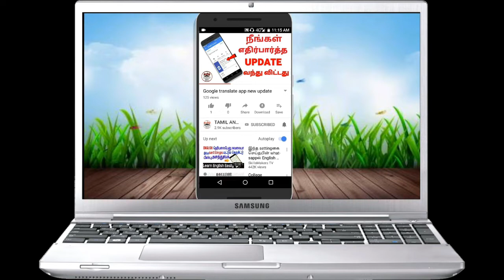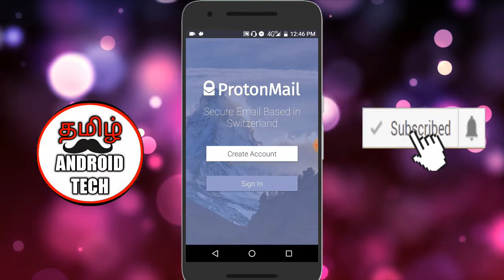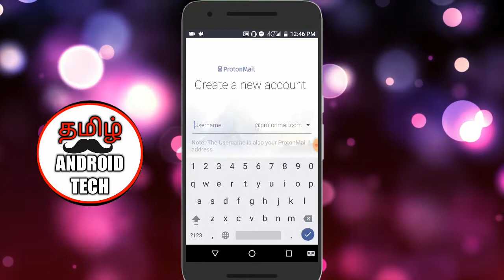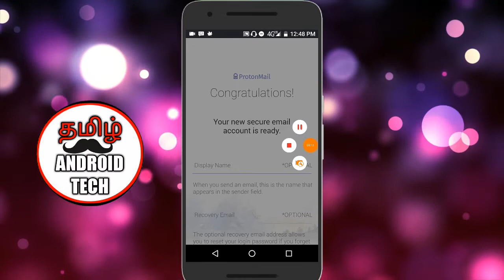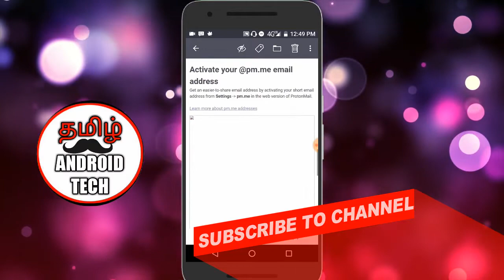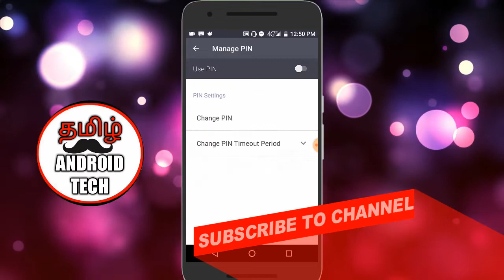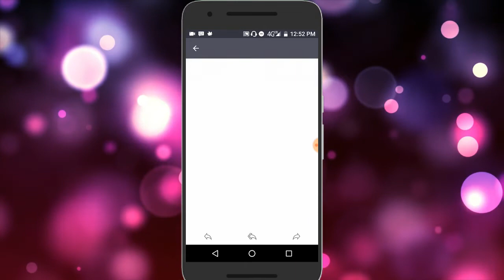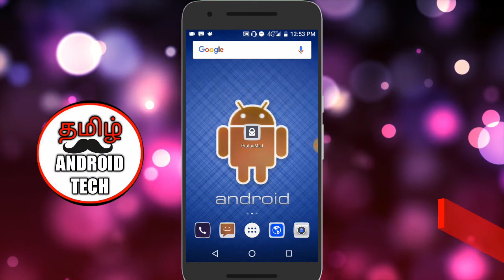* இப்படி ஒரு APP இருக்கா!!😱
1techtamil
வணக்கம் நண்பர்களே வணக்கம்
    ‎                  இது உங்கள்
    ‎TAMIL ANDROID TECH CHANNEL

ProtonMail is the world’s largest encrypted email service
Hi Security email best software for Android mobile only one Tamil Android Tech channel

       தமிழ் மக்கள் அனைவருக்கும்
                        வணக்கம்
 இந்த வீடியோவை முழுமையாக
  பார்க்கவும் தொடர்ந்து நமது
  சேனலுக்கு ஆதரவு தாருங்கள்
  இதுபோல் தொடர்ந்து வீடியோவை
  பார்ப்பதற்கு நமது சேனலை

3.உங்கள் மொபைலில் உள்ள கேமராவை உங்களைத் தவிர வேறு யாரும் பார்க்க முடியாது